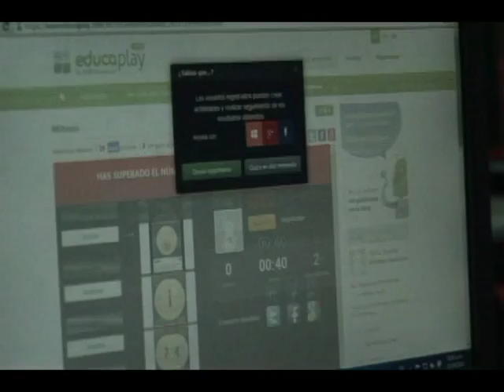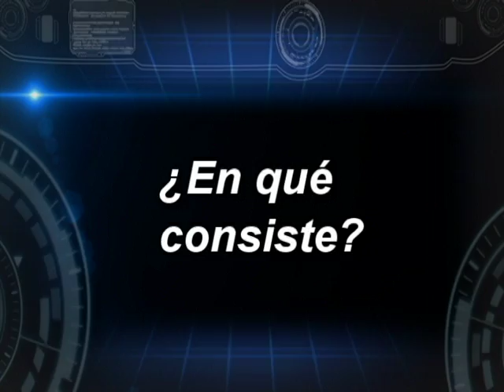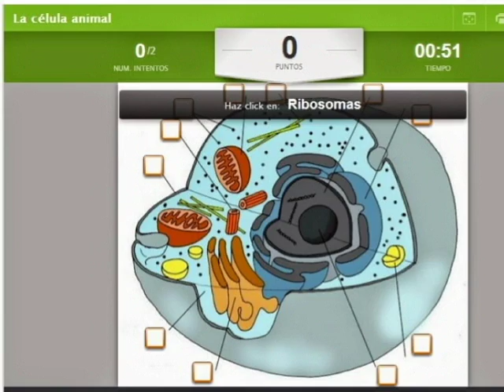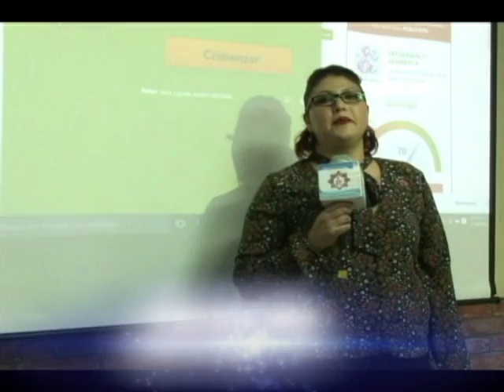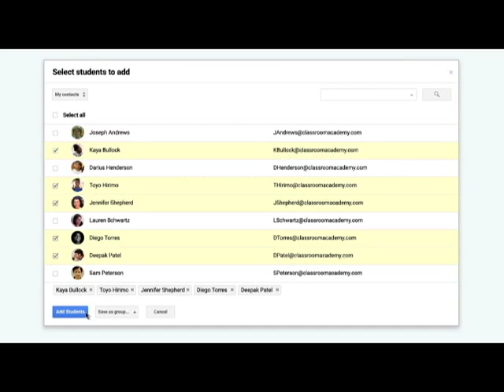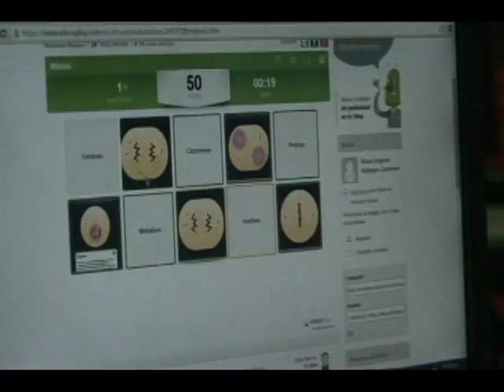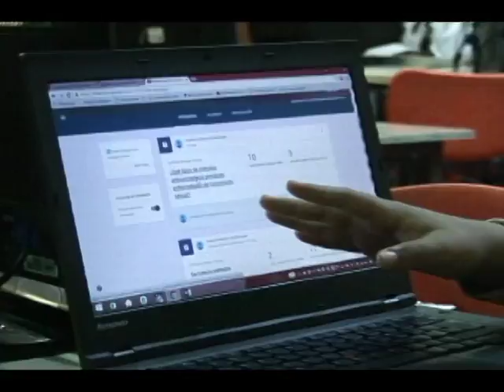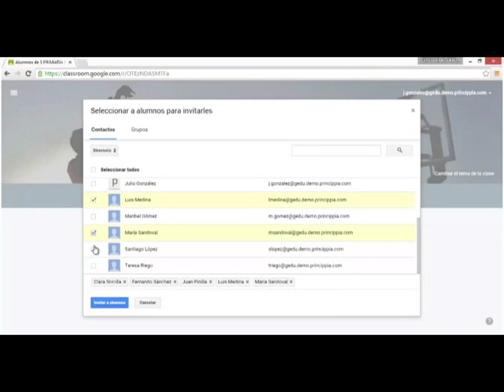20161014-CE1617/Ruta de mejora escolar/ Proyecto AMOes -EST 11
Ruta de mejora escolar. Proyecto AMOes. EST 11. Invitados: Alumnos de la EST 11. Fecha de emisión: 14 de octubre de 2016. Este y otros programas los puedes ver